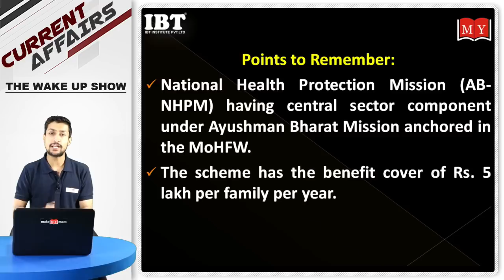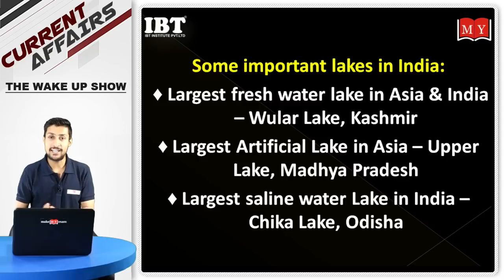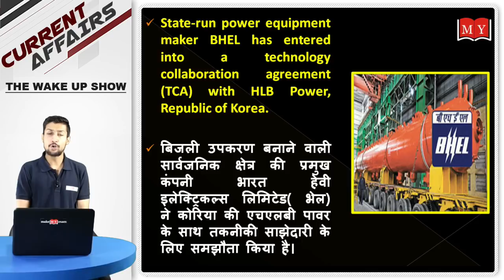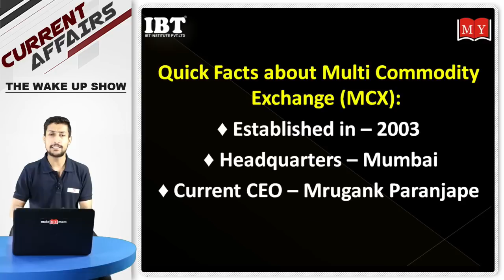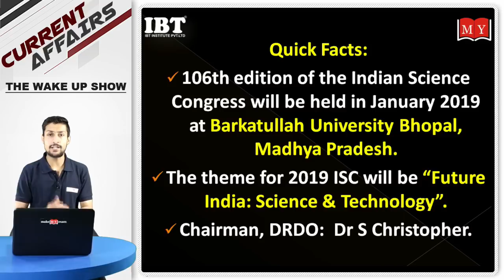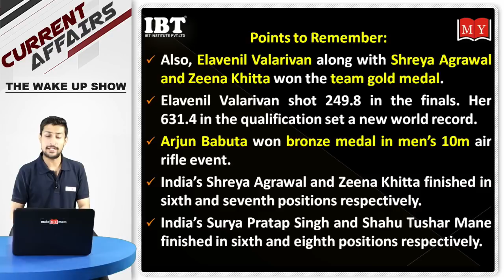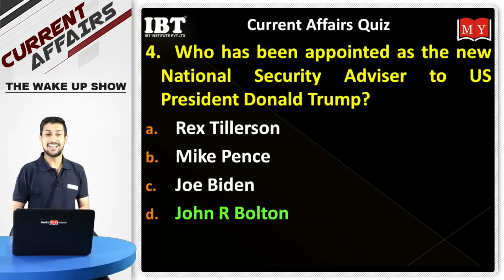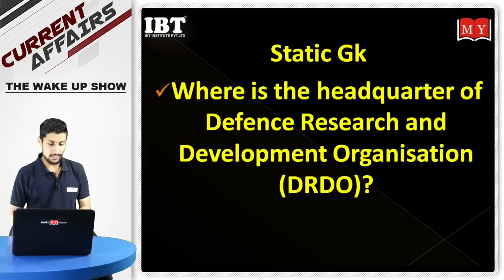Current Affairs The Wake Up Show- Daily @ 8 AM || 24rd March 2018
Thanks.
Live schedule of 24th March
08:00 - Current Affairs - For All Exams - Kumar Sambhav Sir
09:30 - Reasoning - Mission SBI - Neeraj Sir
01:00 - Reasoning - Railways - Neeraj Sir
02:00 - Maths - Railways - Sanjay Sir
05:00 - Vocab Dose - For All Exams - Sapandeep Mam
08:00 - Math- Misson SBI - Sanjay sir

1.

3. Download IBT App (India's No.1 App for Bank & SSC Exams)

4. Get all updates on facebook, like us our facebook

5. Read our blog for Banking & SSC

6.